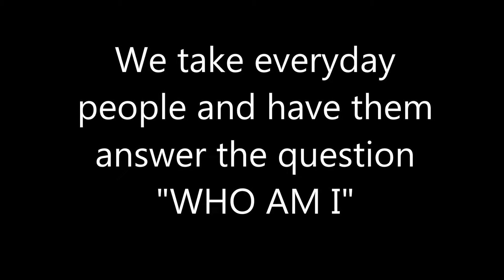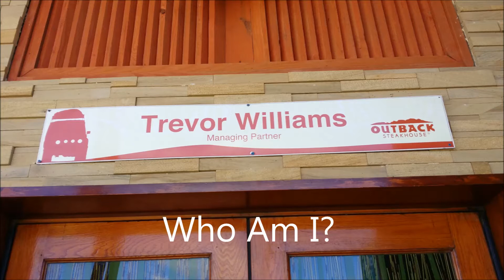WhoAmI with Trevor Williams - EP3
WhoAmI is a series where you ask everyday people to answer just that, aside from just day to day occupation.

The Life and Times of me, Don Williams aka DonBWill